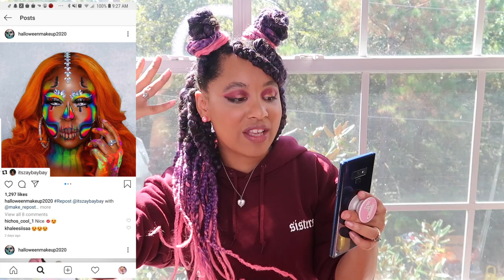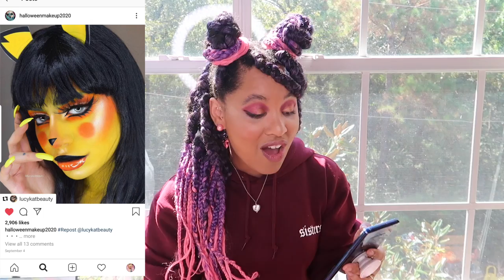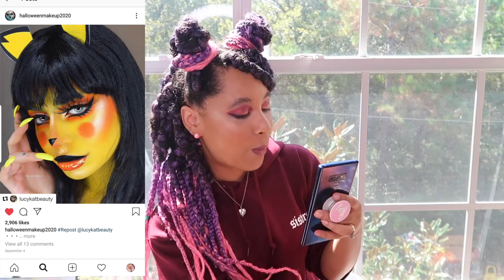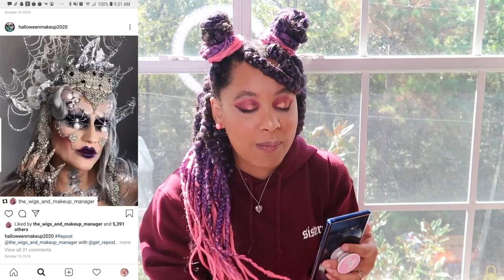NELLYVYLLE SPOOKY SEASON pt2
WELCOME TO ((SPOOKY)) NELLYVYLLE!

THANK YOU SAURAI NETWORK FOR THE BACKGROUND MUSIC